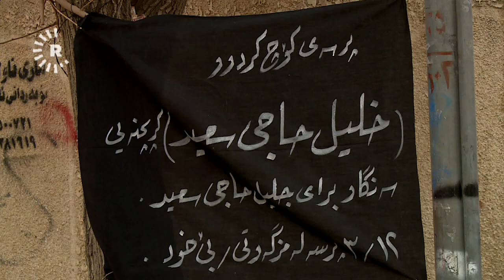سێ گەنج لە سلێمانی بەناوی خزمایەتییەوە دەچنە ماڵێک، ژنی ماڵەکە دەبەستنەوە و دزی دەکەن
ژنی ماڵەکە ساتی رووداوەکە و چۆنێتی چوونە ژوورەوەی گەنجەکان بۆ رووداو دەگێڕێتەوە. هاوژینەکەی چووەتە ماڵەوە و دۆخەکەی بینیوە، جەڵتە لێیداوە و گیانی لەدەستداوە